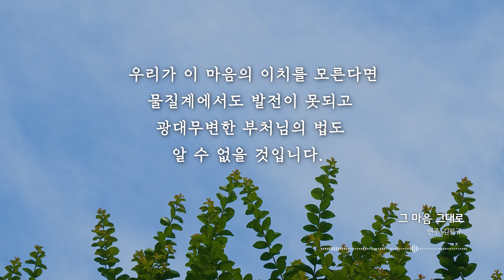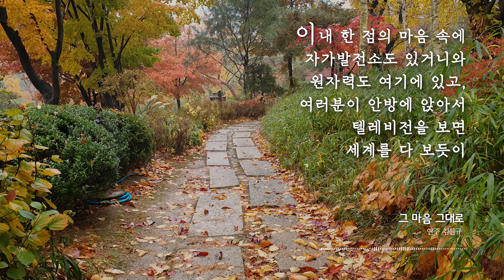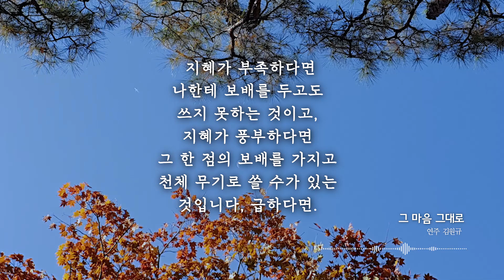그 마음 그대로_선법가 피아노 연주곡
선법가는 대행 선사의 게송과 가르침에 곡을 붙인 노래로서, 부르는 이와 듣는 이 모두에게 생활 선 수행의 지침이 되고 마음의 이치를 전하는 공덕이 됩니다.

이 영상은 김원규 선생님의 피아노 연주곡을 들으며 아름다운 서산정의 사계 사진들을 감상할 수 있도록 구성하였고,  대행 스님 법어집 '다만 그윽한 마음을 내라' 의 귀한 법어들을 함께 곁들여서 또 다른 느낌으로 선법의 향기를 전하고 있습니다. 영상의 후반부에 합창곡을 이어서 들을 수 있도록 하였으니 클릭하시면 바로 감상하실 수 있습니다.

그 마음 그대로

                                                                    대행 스님 작사
1.                                                                 박이제 작곡
물이 맑으면 달은 나타나 보이지만
물이 흐리면 달은 숨어 버리고 만다
맑은 물 따라 달이 오는 것이 아니고
흐린 물 따라 달이 가는 것도 아니다
모든 번뇌와 망상을 깨끗이 여의고
맑고 청정한 마음이 생기면
부처는 저절로 나타나는 것이다

2.
마음이 청정하면 부처가 나타나며
마음이 어두우면 부처가 보이지 않는다
부처가 다른 곳에서 온 것도 아니요
부처가 다른 곳으로 가 버린 것도 아니다
육진의 도적을 여여히 막아 내고
육근의 작용이 걸리지 않으면
중생이 바로 부처가 되는 것이다

(후렴)
청산은 말이 없고 유수는 터가 없는데
자연과 같이 마음이 정중하여 변치 않으면
그 마음 그대로 부처이시네

* 더 많은 선법가 감상은 아래 채널에서 이용하실 수 있습니다.